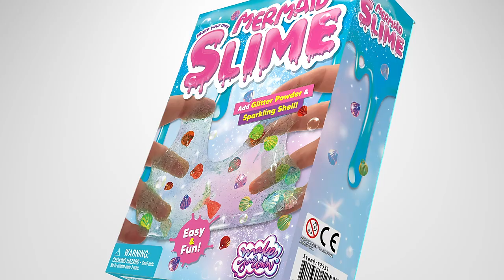Design Toy Set Exquisite Girl Party Gift Diy Craft Blue Mermaid Slime Toy Set